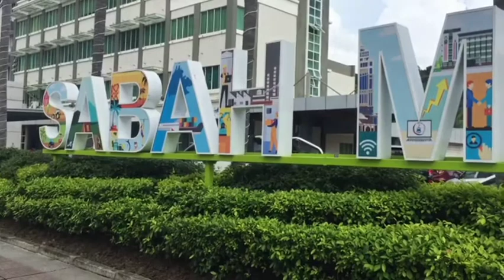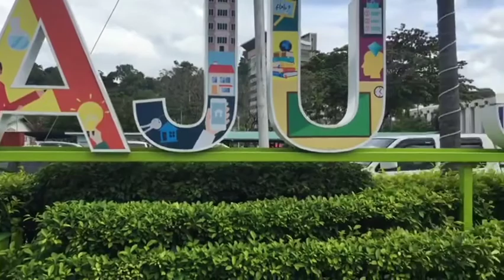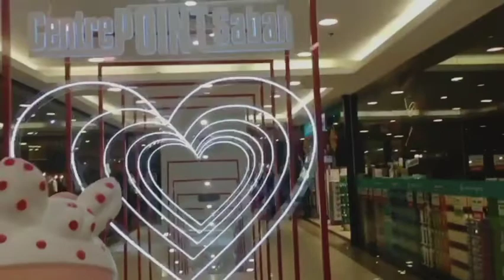Pumunta ako sa jollibee para magbile nang burger /Sambels vlog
Pumunta ako sa jollibee para maģbile nang burger takeout ko nalng